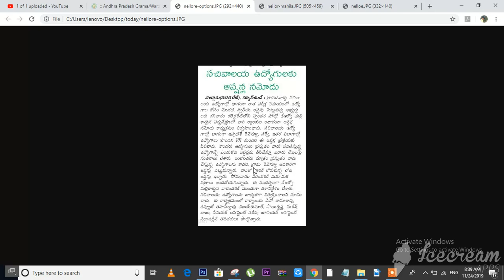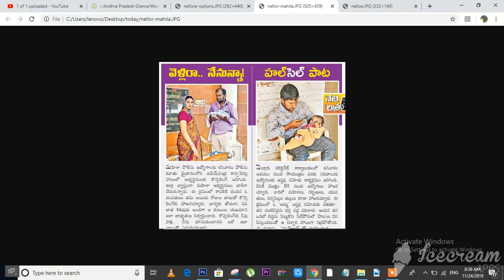Grama Ward Sachivalayam Latest news Nellore District